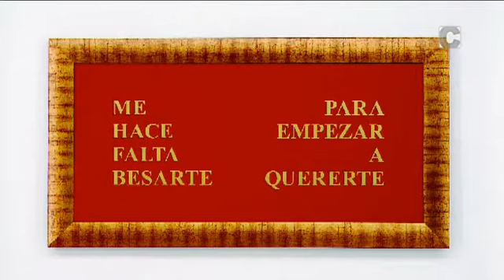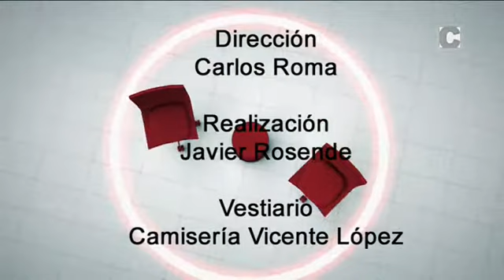Preguntoiro 19/07/2017 Anxela Caramés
A comisaria Anxela Caramés fala da exposición "Alén dos xéneros".